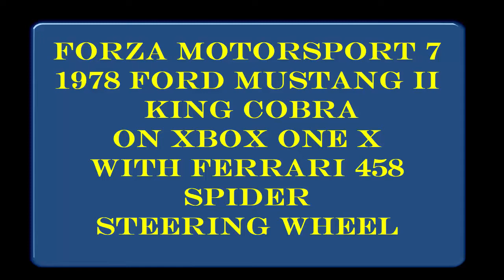FORZA MOTORSPORT 7 # 1978 FORD MUSTANG II KING COBRA # SPIDER 458 STEERING WHEEL # XBOX ONE X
ENJOY THIS CLIP RECORDED ON XBOX ONE X FEATURING 1978 FORD MUSTANG II KING COBRA AND FERRARI 458 SPIDER STEERING WHEEL!!!